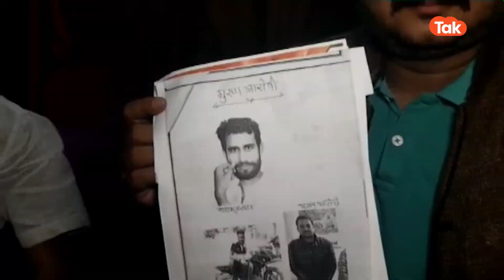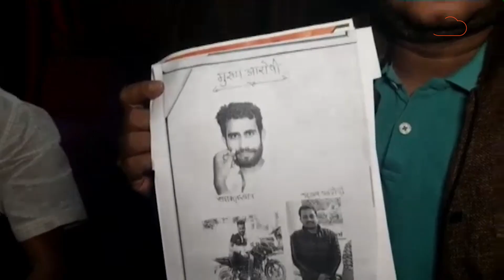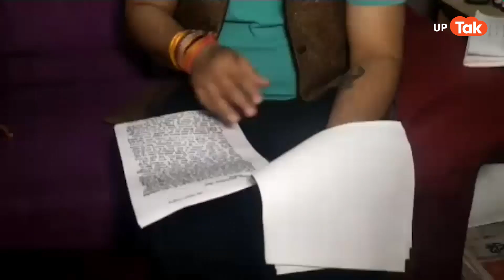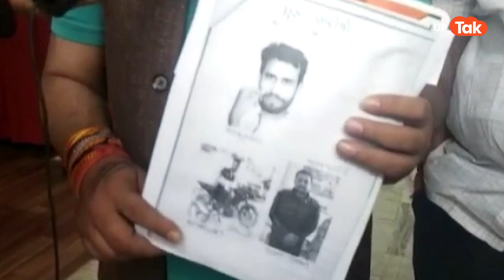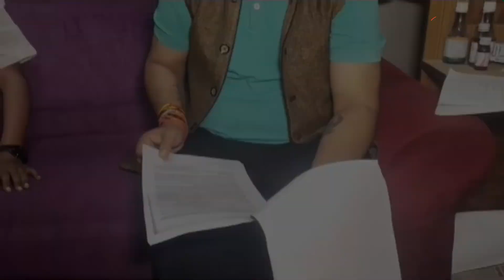Umesh Pal Case : क्या पहले ही होने वाला था उमेश पाल की जान से खेल?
क्या पहले ही होने वाला था उमेश पाल की जान से खेल?